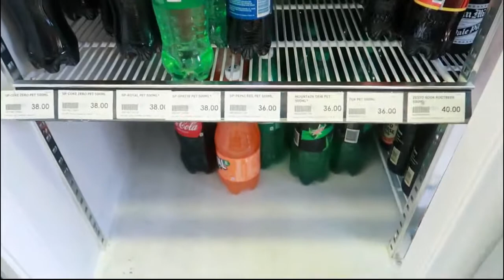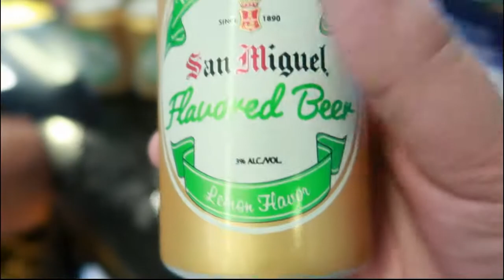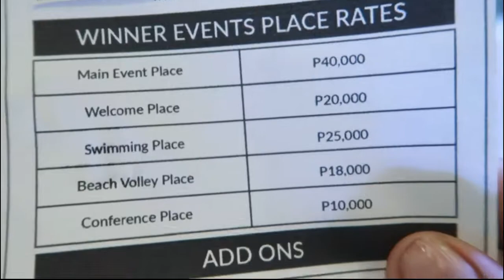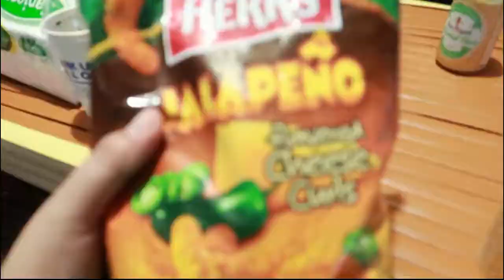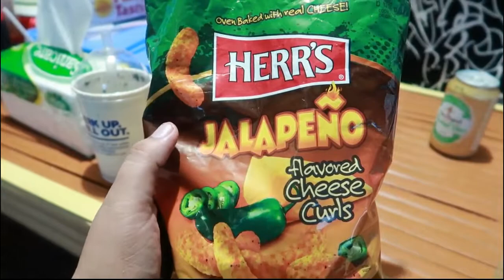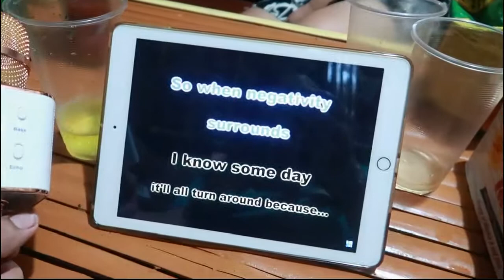NEW EVENTS PLACE IN THE SOUTH! SWIMMING + BEACH VOLLEYBALL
Love lots,
LOVELY CORTEZ